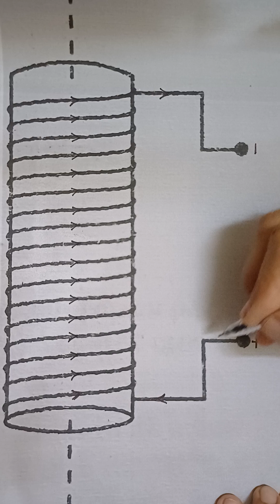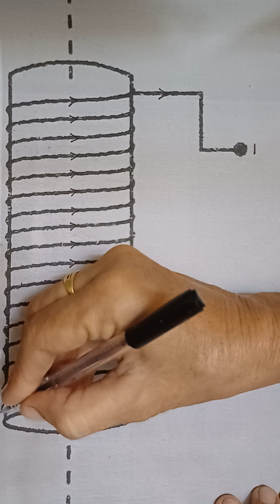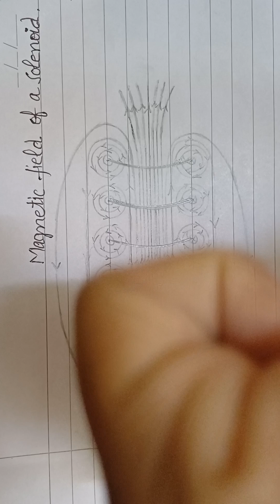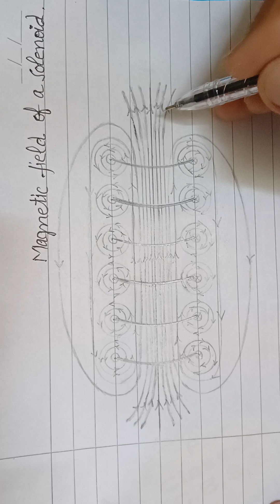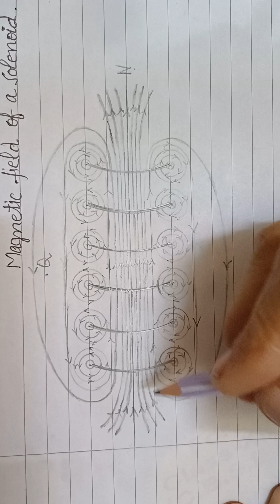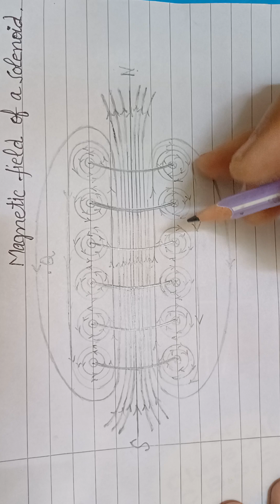Magnetic field of a solenoid by Ampere's Circuital Law;12thPhysics;Magnetic effects-current(Updated)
Comparison of magnetic field due to solenoid and magnetic field due to bar magnet.
Magnetic effects of current 18